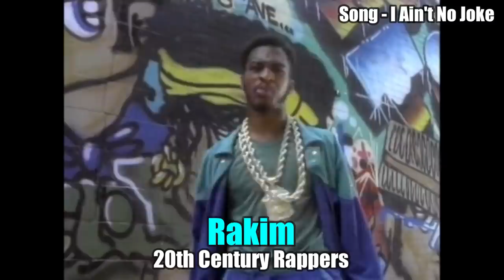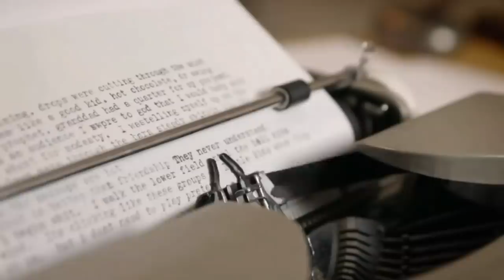20th Century Rappers vs 21st Century Rappers